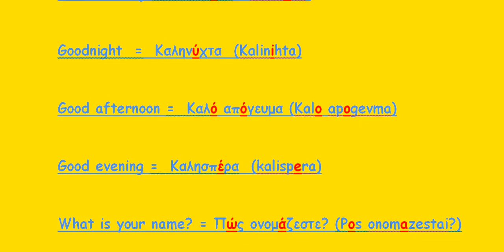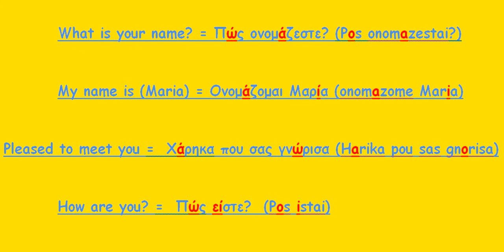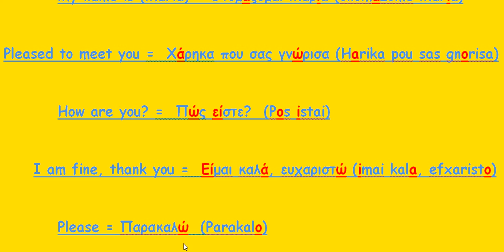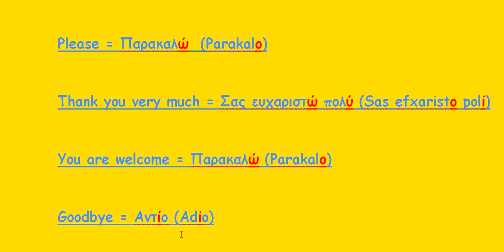''The Basic Greetings in Greek'' HD / ''Οι Βασικοί Χαιρετισμοί στα Ελληνικά'' HD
''The Basic Greetings in Greek'' HD  (English to  Greek & Greek to  English)   /   ''Οι Βασικοί Χαιρετισμοί στα Ελληνικά''

Thank you all very much for following our Channel.